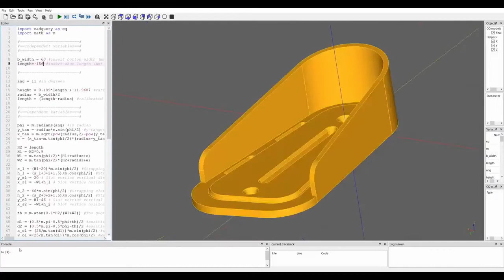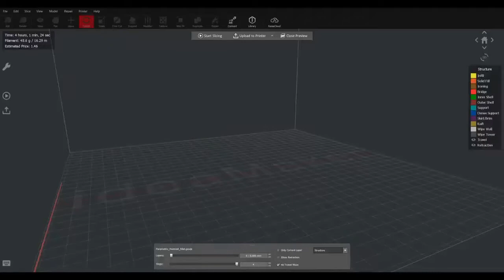𝗟𝗮 𝗺𝗮𝗴𝗶𝗮 𝗱𝗲𝗹𝗹'𝗮𝗱𝗱𝗶𝘁𝗶𝘃𝗲 𝗺𝗮𝗻𝘂𝗳𝗮𝗰𝘁𝘂𝗿𝗶𝗻𝗴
Siamo orgogliosi di partecipare Kyklos40Project, il progetto europeo per cui stiamo elaborando metodologie di design parametrico e di additive manufacturing.

Il caso studio curato da CETMA, sviluppato in collaborazione con l’End-user ProMedicare, consentirà di testare l’utilizzo dell’intelligenza artificiale per la rapida personalizzazione e produzione, mediante stampa3D, dei supporti piede per le carrozzine personalizzate.

Fraunhofer Fokus